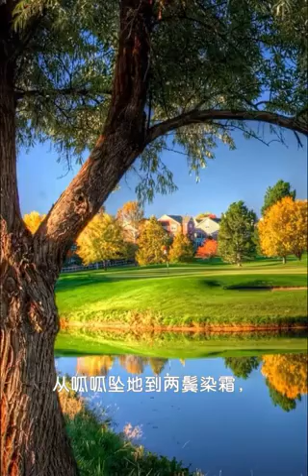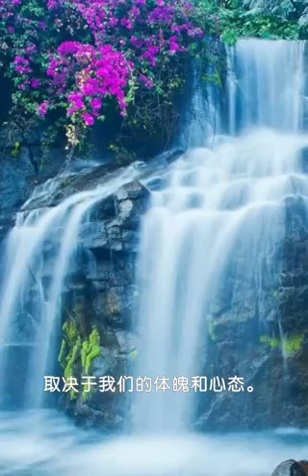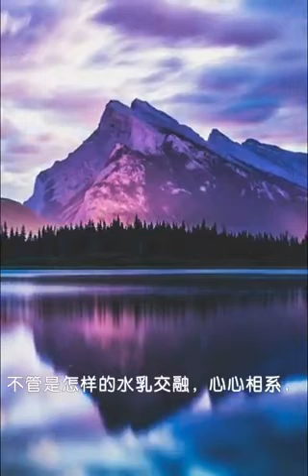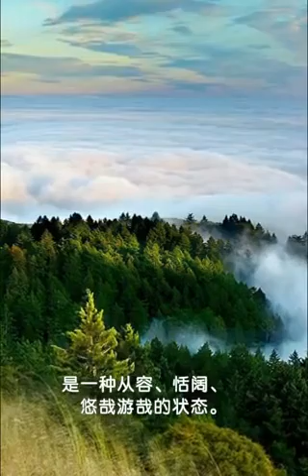勵志美文🌷《善待暮年》名女作家在103歲時寫的讚👍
中國有名女作家楊絳，於2016年在北京去世，享年105歲，在她103歲時寫《善待暮年》勵志美文。